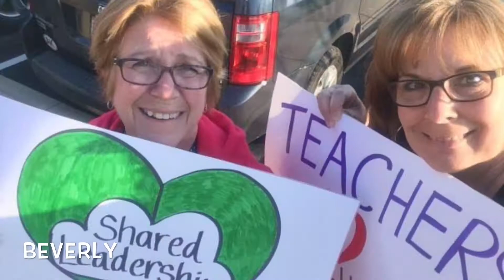Bowsher Learning Community Walk-in